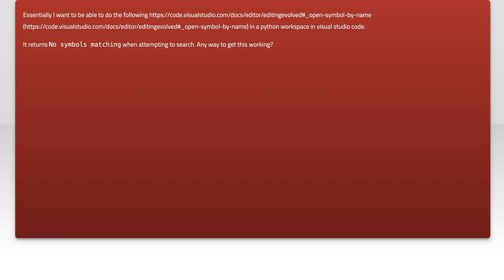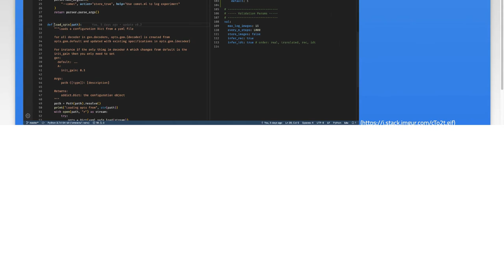How can I go to symbol across python files in Visual Studio Code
python: How can I go to symbol across python files in Visual Studio Code

Related to: python, visual-studio-code